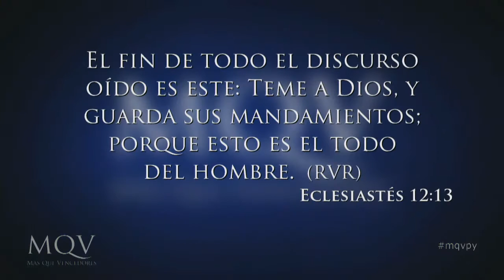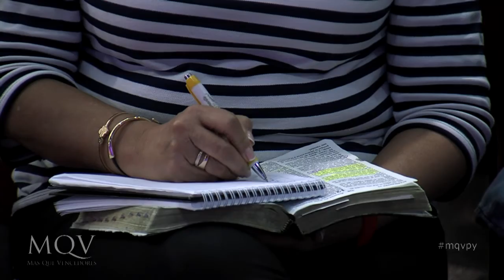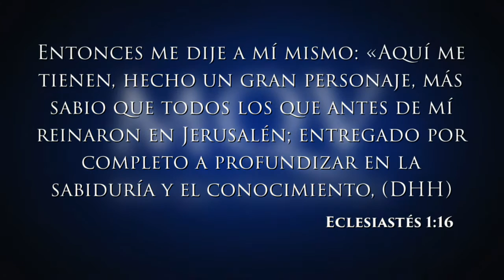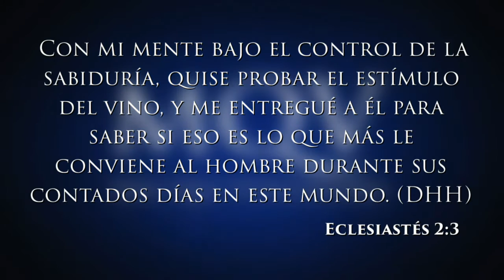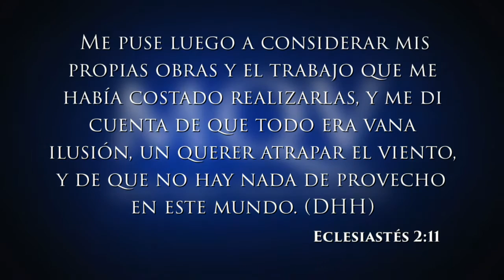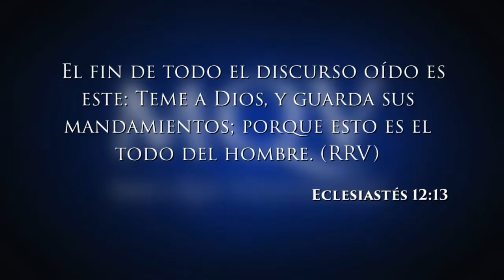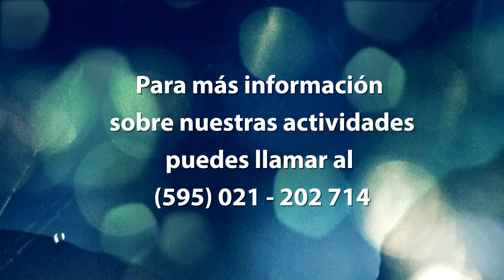TV042 Prédica del Pastor Emilio Agüero - El sentido de la vida